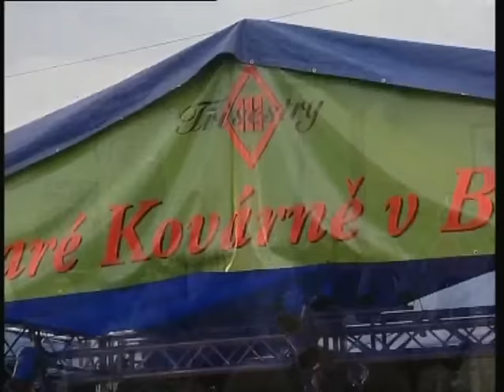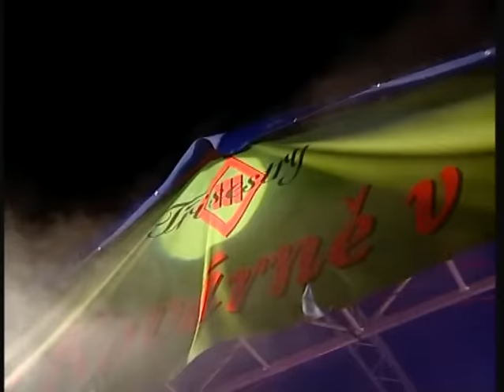Tři Sestry - 20 let na živu (celý koncert)